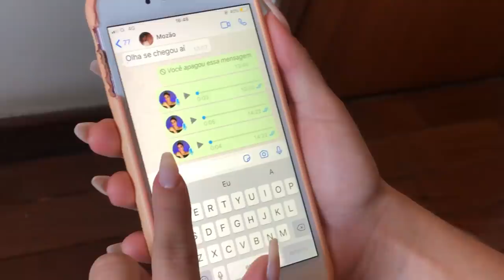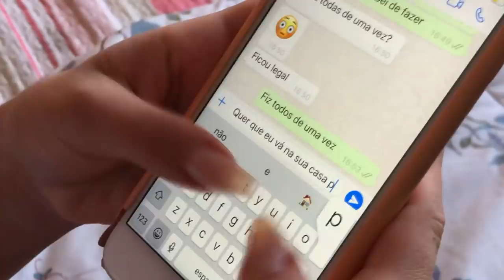QUASE TERMINEI COM ELA DEPOIS DISSO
Nesse vídeo minha namorada resolveu me trollar fingindo que tatuou o corpo inteiro pra ver qual seria minha reação e esse foi o resultado!